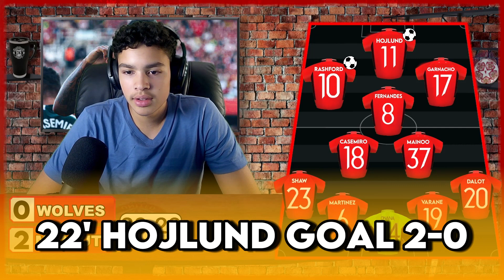MAN UTD FAN GOES CRAZY 😱 REACTING TO WOLVES 3-4 MANCHESTER UNITED || "KOBBIIEEE"😍😍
GEAR I USE FOR THIS VIDEO:
Green Screen

man utd fans indonesia
man utd ggmu
ggmu indonesia
man utd treble 1999
man utd vs wolves
man utd vs wolves post match
man utd vs wolves 0-1 champions league final
man utd vs wolves fan reaction
man utd vs wolves mark goldbridge
man utd vs wolves watchalong
manchester united vs wolves
manchester united vs wolves highlights
manchester united vs wolves 4-3 united stand
manchester united vs wolves united stand
manchester united vs wolves press conference
manchester united vs wolves reaction
manchester united reaction
man u vs wolves united stand
man u vs wolves watchalong
united stand match reaction
wolves fc
wolves fan reaction
wolves man u
wolves manchester united
wolves man utd reaction
wolves man utd ronaldo
wolves v man utd fans
wolves vs man utd winner
wolves vs man utd watchalong
mufc goal reaction
mark goldbridge
fan reaction manchester united
wolves vs manchester united reaction
man utd angry reaction
united stand wolves 4-3
manchester united vs wolves LIVE with Mark Goldbridge
mainoo goal vs wolves
rashford goal vs wolves
mctominay goal vs wolves
hojlund goal vs wolves